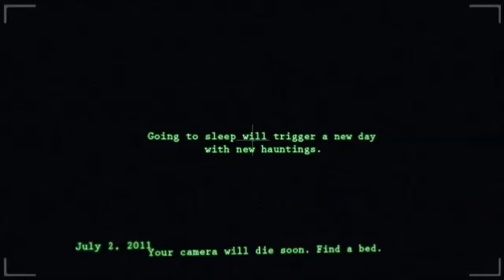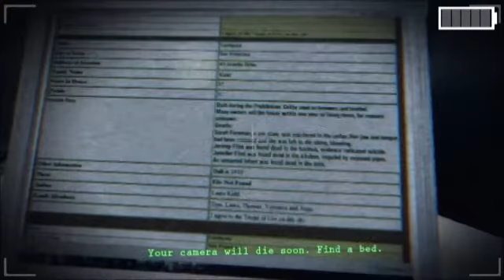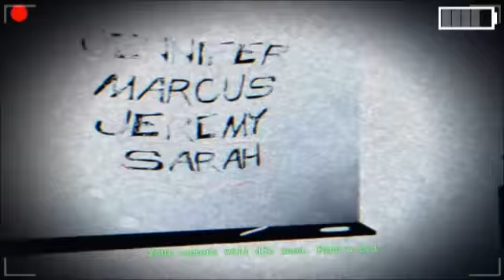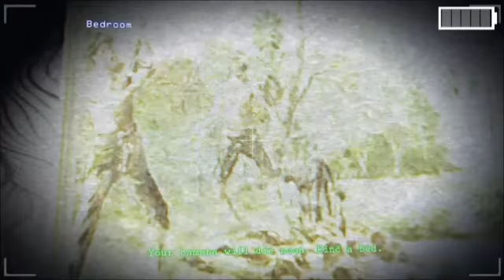Paranormal gameplay part 3 this game is horrible